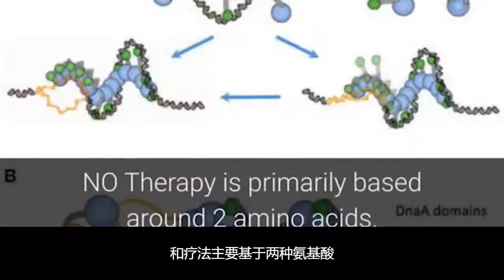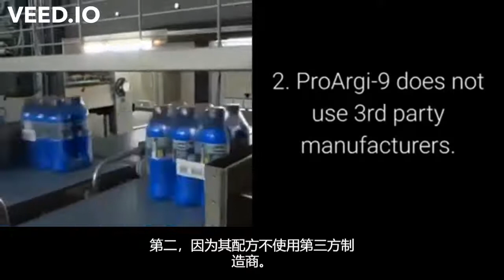ProArgi9+ -- 为什么ProArgi 9是最好的L'精氨酸补充剂 -- ProArgi 9+ (中文字幕）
ProArgi9+  -- 为什么ProArgi 9是最好的L'精氨酸补充剂 -- ProArgi 9+
问题 -- 致电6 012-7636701与我联系

在今天的新闻更新中，我想谈谈“为什么ProArgi 9是最好的一氧化氮补充剂”

如果您对此影片有任何疑问，请致电或发短信至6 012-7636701

现在让我们看看我们今天有什么。

ProArgi-9是一氧化氮（NO）治疗的递送系统。

NO治疗主要基于2个氨基酸。

精氨酸
和瓜氨酸

为什么ProArgi-9是最好的l'精氨酸补充剂，因此是一氧化氮疗法的最佳输送系统？

首先，我不是唯一一个这样说的人。

如《内科医师指南》（PDR）中所引用的2014、2015、2016、2017、2018、2019和2020年共7年。

“ ProArgi-9 Plus是世界上最优质的L'精氨酸补充剂”。

那么，PDR为什么将ProArgi-9 Plus称为最好的L'Arginine补充剂？

【这是五个主要原因】

1. ProArgi-9的配方具有正在申请的美国专利。

2. ProArgi-9不使用第三方制造商。

因此，我们确切地知道ProArgi 9中的内容。没有从国外进口的东西。

3. L'精氨酸为药物级。意味着效力在批次之间没有变化。

4. ProArgi-9具有262个经过验证的质量控制步骤，以保证所有标签声明的正确性。

5. ProArgi-9已通过FDA审核并批准了其生产设施。

如果像我一样，您使用ProArgi-9来获得一氧化氮的好处，那么您将遥遥领先。

如果您对此视频有任何疑问，请随时致电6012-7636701或给我发短信

感谢您今天停下来观看此视频。

祝您有美好的一天，身体健康。